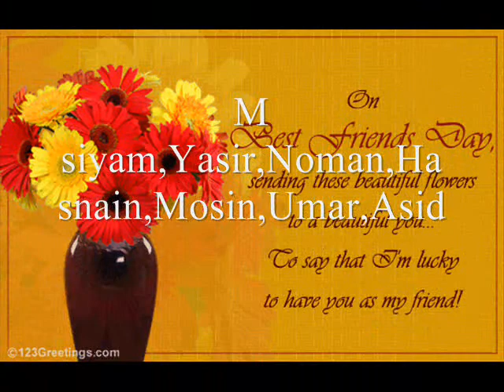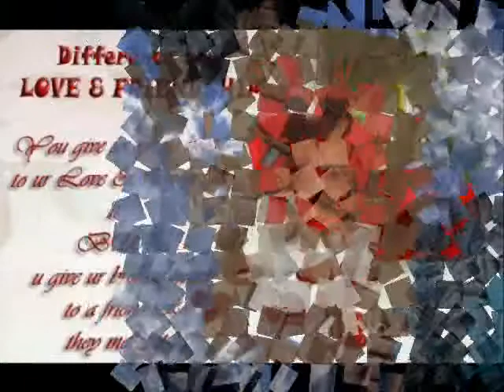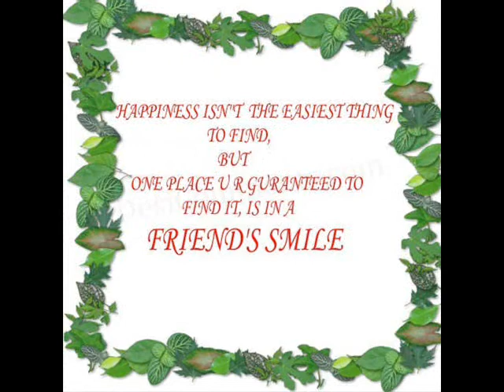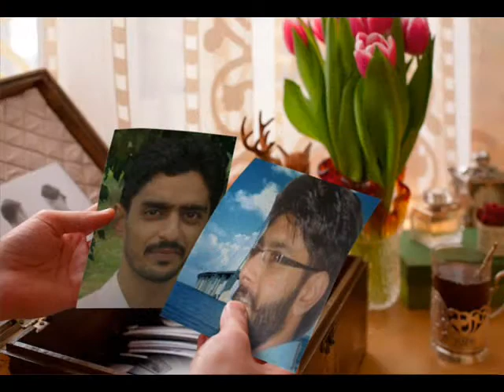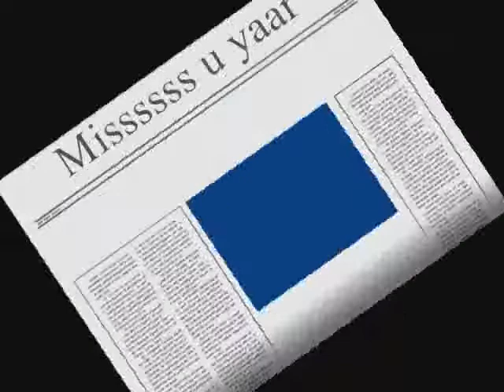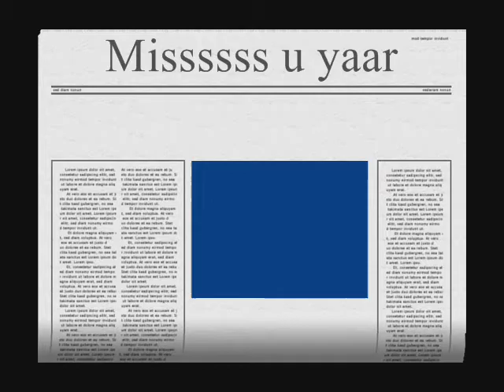Jalal pur jattan Mohsin bilal